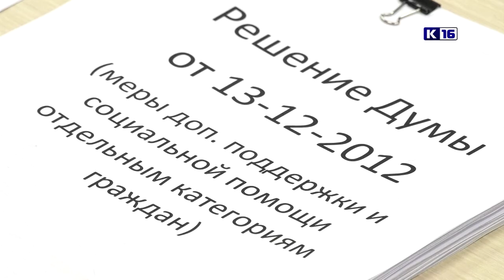Льготы диабетикам отменят?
Представители городской администрации выступили перед депутатами с предложением урезать льготы для больных сахарным диабетом. Народные избранники инициативу не поддержали и предложили оставить программу поддержки без изменений. Окончательное решение по данному вопросу будет принято на ближайшем заседании городской думы.